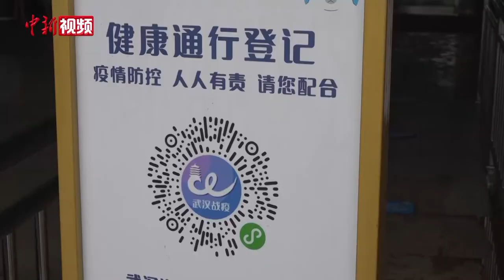湖北所有A级景区免门票 “最省钱”黄金周无预约不出游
“十一”长假即将到来，湖北省所有A级旅游景区继续对全国游客免门票开放，包括欢乐谷、海洋世界等门票价格较高的景区也在免票范围内。